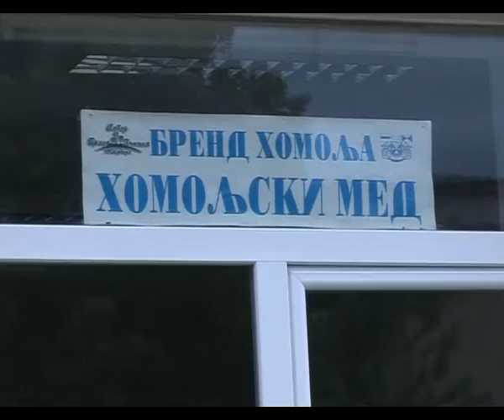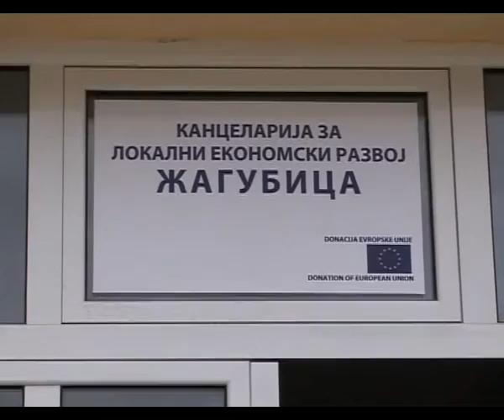Edukativno predavanje za poljoprivrednike